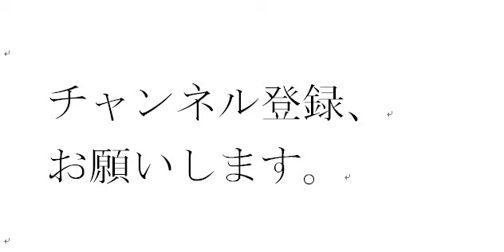戦国時代の武将たち １２